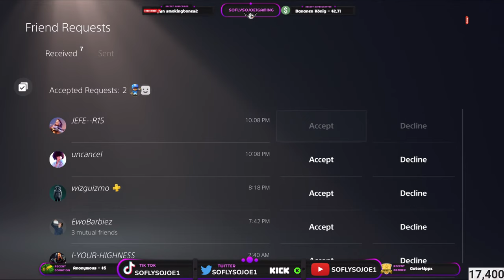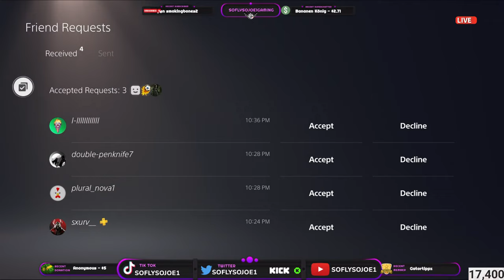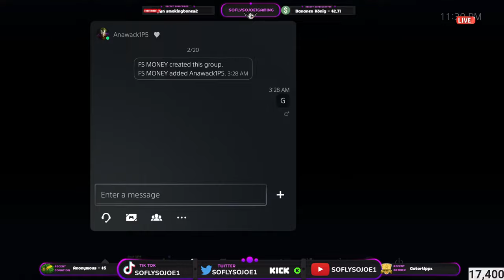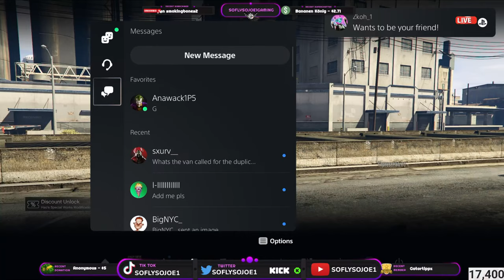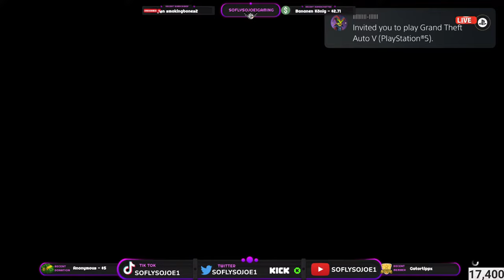LS CAR MEET BUY & SELL MODDED CARS GTA 5 ONLINE *PS5* ANYONE CAN JOIN!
SONGS:

pyster
ep

pyster
On My Mind (Original Mix)

RULES!
1. LIKE
3. ADD SOSOFLYJOE
(LET ME KNOW WHEN YOU ADDED ME)
4. YOU MUST STAY IN THE LIVE STREAM WHEN ADDED IN THE SESSION MIDAT ALL TIMES!
5. CREW: 1Tokyo Drift1

 / soflysojoe1

     👉 FOLLOW ME ON KICK: KICK.COM/SOFLYSOJOE1

How To Buy Other Players Cars In GTA Online (GTA Next Gen) (FULL STEP BT STEP GUIDE)